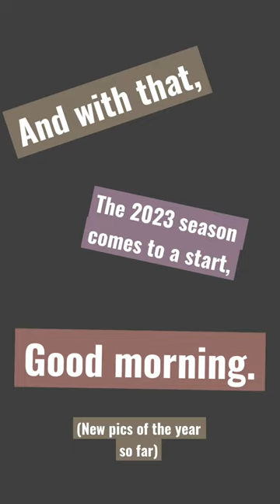New pictures of the year so far!!!